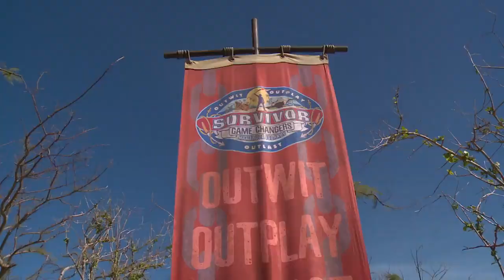Meet Season 34 Castaway Ciera Eastin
Get to know Ciera Eastin, one of the returning castaways who will compete for $1 million and the title of Sole Survivor in the all-new season of Survivor: Game Changers, premiering on Wednesday, March 8 at 8/7c on CBS and CBS All Access.